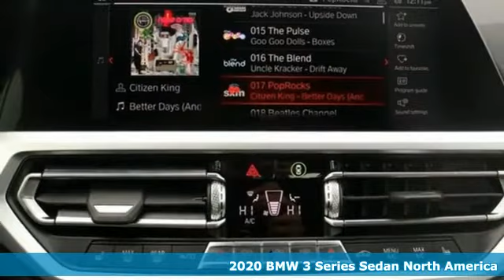New 2020 BMW 3 Series Baltimore MD Woodlawn, MD #400530 - SOLD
Year: 2020
Make: BMW
Model: 3 Series
Trim: 330i xDrive
Engine: 2.0L 4-Cylinder DOHC 16V Turbocharged
Transmission: 8-Speed Automatic
Color: Blue
Interior: Black
Stock #: 400530
VIN: 3MW5R7J06L8B17060

Address:
6700 Baltimore National Pike